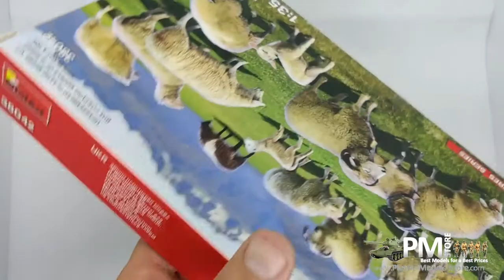UNBOXING MINIART 38042 - 1/35 Sheep Scale Plastic Model Kit Miniatures